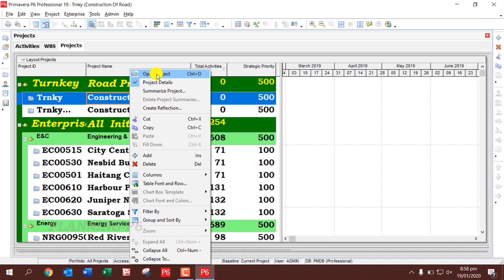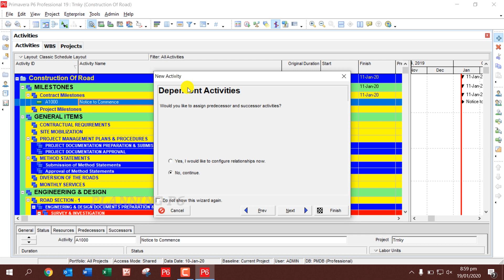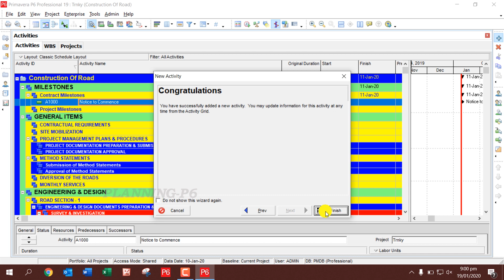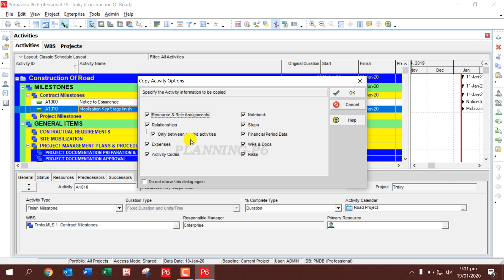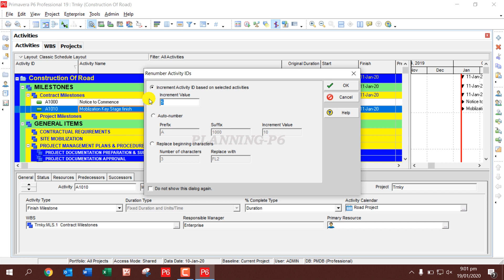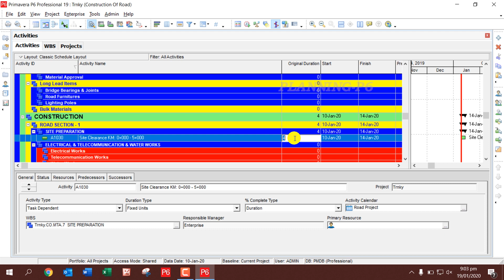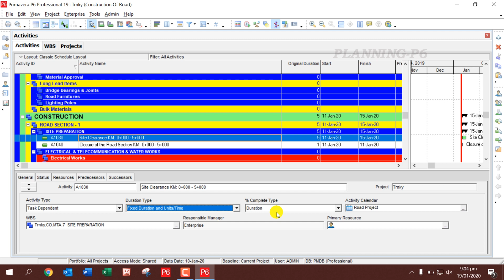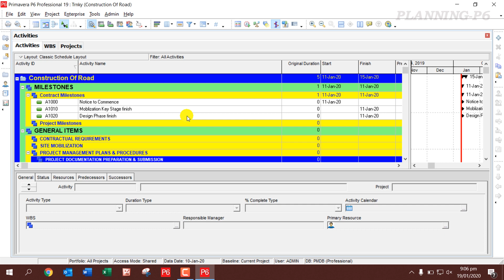How to Create Activities in Primavera P6 | Explained all methods of adding activities in Primaverap6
🔴 WHAT YOU'LL LEARN/SEARCH TITLES:

✅Create Activities in Primavera P6: A Step-by-Step Guide
✅Adding Activities to Your Primavera P6 Project
✅Mastering Activity Creation in Primavera P6
✅Complete Guide to Primavera P6 Activity Creation
✅How to Effectively Add Activities in Primavera P6
✅Creating Activities in Primavera P6: Best Practices
✅Primavera P6: A Detailed Tutorial on Activity Creation
✅Essential Tips for Adding Activities in Primavera P6
✅Primavera P6 Activity Creation: A Comprehensive Guide
✅How to Create and Manage Activities in Primavera P6
✅Adding Activities to Your Primavera P6 WBS
✅Creating Dependent and Independent Activities in Primavera P6
✅Using Templates to Create Activities in Primavera P6
✅Creating Milestone Activities in Primavera P6
✅Assigning Resources to Activities in Primavera P6
✅Setting Durations and Dates for Activities in Primavera P6
✅Applying Constraints to Activities in Primavera P6
✅Creating Custom Activity Types in Primavera P6
✅Linking Activities to Other Activities in Primavera P6
✅Using Activity Codes in Primavera P6
✅Primavera P6: Expert Guide to Activity Creation
✅Master Primavera P6 Activity Creation: Tips and Tricks
✅Unlock the Power of Primavera P6: Create Activities with Ease
✅Essential Techniques for Adding Activities in Primavera P6
✅Optimize Your Primavera P6 Project with Effective Activity Creation
✅Primavera P6 Activity Creation: A Beginner's Guide
✅Advanced Techniques for Creating Activities in Primavera P6
✅Primavera P6: The Ultimate Guide to Activity Creation
✅Boost Your Project Management Skills: Create Activities in Primavera P6
✅Learn Primavera P6: A Comprehensive Guide to Activity Creation

🔴DESCRIPTION:

Primavera P6 offers several methods for creating activities, each tailored to different project management needs. This tutorial will explore the various approaches, including manual entry, importing from external sources, and using templates. Whether you're starting a new project from scratch or adding activities to an existing plan, these methods will equip you with the knowledge to efficiently create and manage your project's tasks in Primavera P6.

🔴CONCLUSION:

In this tutorial, we have explored the various methods to create activities in Primavera P6. We've discussed the different options available, such as manually entering activities, using templates, importing activities from other sources, and generating activities based on WBS. By understanding these methods and their applications, you can effectively structure and manage your projects within Primavera P6.
Remember to choose the method that best suits your project's specific needs and the level of detail required. By creating activities efficiently and accurately, you can lay a solid foundation for successful project planning and execution.